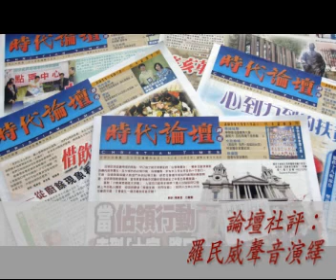【聲音社評】1329期：公民抗命──人民的道德感召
.健全的民主政制，要靠民間社會自身對核心價值有所秉持，其力度到一地步足以向整個政治生態施壓，促成建設性的轉變。公民抗命背後的精神，是訴諸人民的道德感召。這種「核震懾」力量能否在民間成型，就是香港社會願意為核心價值擺上多少的指標之一。.